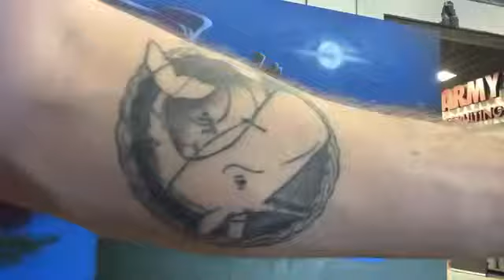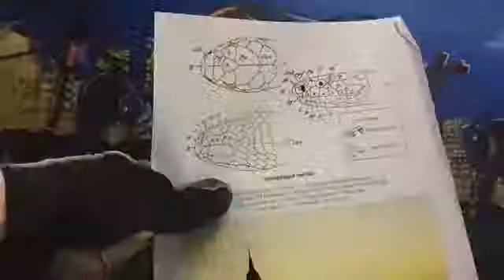Sam Ogden - Army Wives - Urban Warfare 2012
Tip-Toe
by DJ Yoda